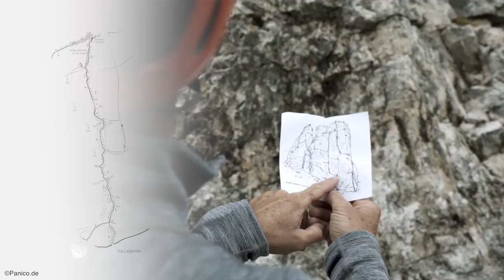Seilschaftsablauf: Partnercheck, Richtig Klippen & Standplatz bauen - Tutorial (9/43) | LAB ROCK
Von wichtigen Knoten über Standplatzbau bis zum Abseilen am Ende der Tour: Lerne Schritt für Schritt den Seilschaftsablauf beim Alpinklettern kennen!

► Alle Tutorials und Quizzes über einzelnen Schritte des Seilschaftsablaufs in unserem SAFETY ACADEMY LAB ROCK

Vom Zustieg über Partnercheck, Seilschaftsablauf beim Klettern an der Wand, Seilkommandos, das richtige Verwenden von Knoten und der Standplatzbau bis zum sicheren Abstieg: Im Video erfährst du alle wichtigen Schritte des richtigen Seilschaftsablaufs beim Alpinklettern, damit du auf deiner Tour sicher unterwegs bist.

Im nächsten Video findest du eine Anleitung zur Halbmastwurfsicherung, und was bei dieser zu beachten ist